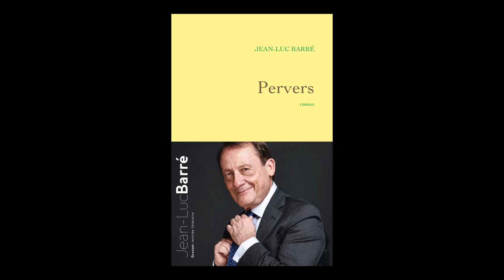Jean-Luc Barré - Pervers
Rencontre avec  Jean-Luc Barré  pour son livre "Pervers" aux éditions Grasset . Rentrée littéraire automne 2018.